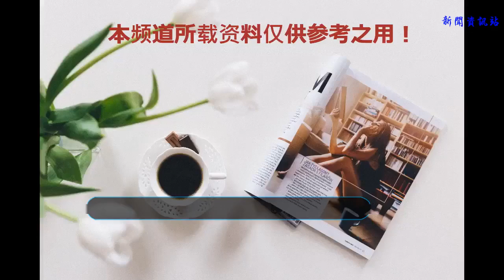“南京保衛戰”面對日本選手全面沖擊“全線抗日”國羽能捍衛幾冠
��ۿ��ҵ�Ƶ��������Ϣ��
лл��
    距2018年7月30日南京世錦賽倒計時還有6天，近日參加羽毛球世界錦標賽的25名日本代表選手在東京六本木召開了記者發布會。從照片上來看日本的25名參賽選手陣容是相當的豪華，桃田賢斗在發布會上說“南京世錦賽他將打好每一場，以奪冠為目標”。
    桃田賢斗現世界排名第六，他曾7連勝世界第一安賽龍。在今年的比賽中還2次擊敗李宗偉。世界前十的選手除了林丹都被他一波帶走。在剛剛結束的大馬賽和印尼賽2戰超級賽中獲得了一亞一冠的成績。奧原希望是去年的世錦賽冠軍，去年世錦賽上她和辛德胡的110分鐘大戰，把不到最后一秒不放棄的精神詮釋的淋漓盡致，現世界排名第六。日本的另一名女單好手山口茜現世界排名穩居第二。女雙陣容更是令人膽寒，世界排名前5的選手中日本隊占了3對，馬來西亞公開賽中“松糕”組合奪冠、印尼公開賽中“油菜花”組合奪冠，松本麻佑/永原和可那亞軍，日本女雙在奪冠之路上可謂是“多保險”。日本男雙選手實力也不容小覷。馬來西亞公開賽中男雙比賽上演的是日本內戰，嘉村健士/園田啟悟以2-0（21-8、21-10）戰勝隊友遠藤大由/渡邊勇大獲得冠亞軍。井上拓斗/金子祐樹印尼公開賽中不敵“蘇菲”組合獲得亞軍。印尼公開賽和馬來西亞公開賽可謂是世錦賽的前哨站，日本選手在這兩站賽事中賺的盆滿缽滿。
    相比于大馬賽和印尼賽日本選手獲得的兩冠兩亞和兩冠一亞的成績，國羽在這兩項賽事中只獲得一冠三亞和一個亞軍的成績顯得很是慘淡。
    世錦賽抽簽出爐后，日本選手桃田賢斗更是笑開了花，世界第一安賽龍和國羽4大男單選手扎堆上半區。讓桃田賢斗的奪冠之路更是輕松了不少。李宗偉、斯里坎特、金廷、孫完虎同桃田賢斗坐鎮下半區，除了李宗偉勝過一場比賽之外，其余的選手都是完敗。奧原希望和山口茜在下半區，避開了頭號種子選手戴資穎。在下半區的還有成池鉉和陳雨菲，相比于上半區的戴資穎、何冰嬌、因達農、馬林下半區的簽運較好。男雙比賽中頭號種子選手蘇卡穆約/費爾南迪處于上半區，同區的中國選手有小將韓呈愷/周昊東、園田啟悟/嘉村健士、鮑伊/摩根森、金子祐樹/井上拓斗。國羽的劉成/張楠、李俊慧/劉雨辰、何濟霆/譚強坐鎮下半區。女雙陳清晨/賈一凡和杜玥/李茵暉都在1/8區，很有可能會在第二輪相遇。雙方的勝者有望和2/8區的波莉/拉哈尤爭奪一個4強席位。另一對國羽組合黃東萍/李汶妹與日本的松友美佐紀/高橋禮華和松本麻佑/永原和可那在3/8區，中國組合要想晉級八強必須通過這兩對日本組合。混雙國羽實力要強于日本選手，鄭思維/黃雅瓊現世界排名第二、黃東萍/王懿律現世界排名第三，從抽簽來看國羽混雙頭號種子選手鄭思維/黃雅瓊和二號種子選手黃東萍/王懿律分守上下半區，避免了提前內耗的局面，王懿律/黃東萍下半區最強的對手是16號種子選手渡邊勇大/東野有紗，另外下班區的選手還有陳炳順/吳柳瑩、鄧俊文/謝影雪、愛德考克夫婦，相比于下半區，鄭思維/黃雅瓊的上半區相對來說挑戰性較小。
    面對日本選手的全面沖擊，中國隊在世錦賽以及亞運會上注定一路荊棘，甚至沒有一個項目能做到“金牌定死了就是我們的”日本以全面崛起，他們不是一夜成名，而是經過了千錘百煉。這強烈的表現出樸柱奉教練在球隊建設上的成就，他搞清楚了一個國家的人種適合什么樣的打法，并圍繞這種打法開展了選材、訓練、比賽、晉升機制等各項工作，并將這種狀態持續了12年。